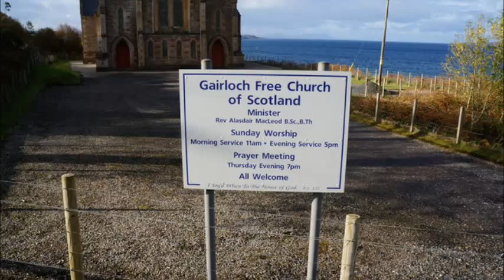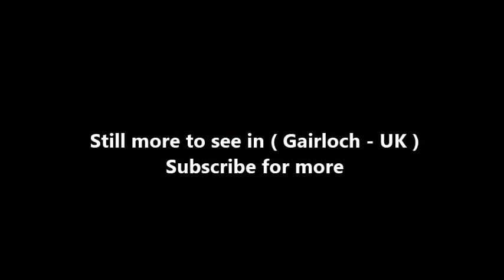Places to see in ( Gairloch - UK )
Gairloch GAIR-lokh is a village, civil parish and community on the shores of Loch Gairloch in Wester Ross, in the North-West Highlands of Scotland. A popular tourist destination in the summer months, Gairloch has a golf course, a small museum, several hotels, a variety of shops, chinese and fish and chip takeaways, a community centre, a leisure centre with sports facilities, a local radio station, beaches and nearby mountains.

Gairloch is one of the principle villages on the North Coast 500 route. The parish of Gairloch extends over a much wider area, including the villages of Poolewe and Kinlochewe. The nearest railway station is located at Achnasheen. The nearest mainland airport is in Inverness.

Gairloch is a loosely defined area of settlement along the shores of Loch Gairloch, but primarily comprises three main clusters of shops, houses and amenities: the Harbour area (including Charlestown on the south side of the harbour), Achtercairn and Strath. Approaching from the south (on the A832 via Kinlochewe), the B8056 turning for Badachro, Port Henderson and other settlements on the south side of the loch leaves left from the main road over a picturesque but narrow 'hump-backed' bridge. Continuing north on the A832 towards the Charlestown and the harbour are the first settlements of central Gairloch to be met. About 1 km further north Achtercairn is centred on the road junction with the B8021 coastal road that leads west along the north sore of the loch to Strath and on towards Melvaig on the west coast. The main A832 road leaves Gairloch, heading steeply up Achtercairn Brae leading out of the village to the north and on to Poolewe.

Gairloch and nearby Badachro on the south side (the "overside") have a strong history of creel shellfish fishing as well as small scale trawl fishing. The number of active boats has been in decline, however, and Gairloch has seen both of its shellfish processing businesses fall by the wayside over the last 10 years. There are still a few dedicated fishermen who work regularly for their living, but many have moved on; some have diversified into catering for tourism and visitor activities.

Shops are to be found in Strath, Achtercairn and in Pier Road at the harbour. Post Offices are located in local convenience stores at the harbour and in Achtercairn. Public services such as police station, leisure centre, schools, library and health centre, as well as a small McColl's supermarket open 7 days and a home and garden centre, are in the central Achtercairn area. There is a tourist information service, and a 24-hour filling station (card-only payment outwith shop hours).

( Gairloch - UK ) is well know as a tourist destination because of the variety of places you can enjoy while you are visiting the city of Gairloch . Through a series of videos we will try to show you recommended places to visit in Gairloch - UK